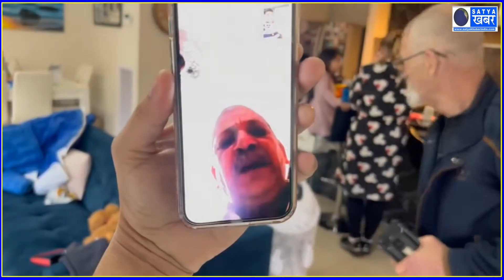हरयाणवी ताऊ की आस्ट्रेलिया वाले समधी से बातचीत हो रही वायरल